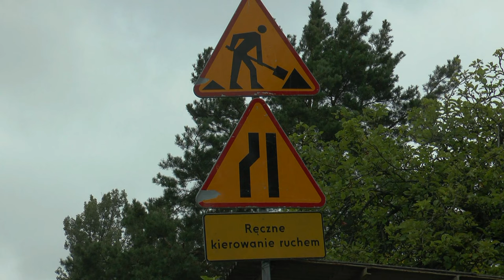Trwa remont drogi ze Starego Pawłowa do Starego Bubla| Radio Biper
Droga do Starego Bubla właśnie jest remontowana, mieszkańcy i turyści odwiedzający tereny nadbużańskie na pewno się ucieszą z tej inwestycji.